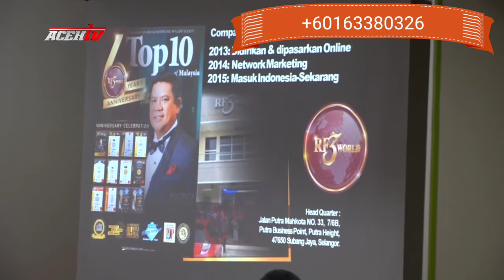RF3 WORLD KENALKAN FIRMAX3 DI ACEH